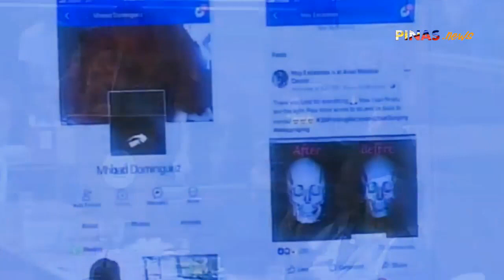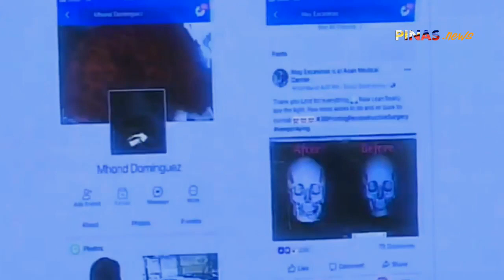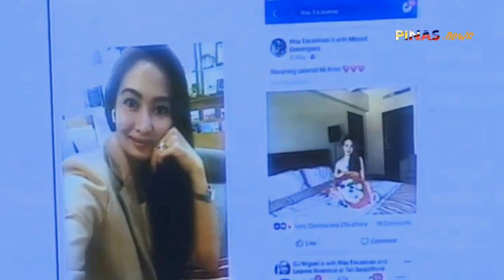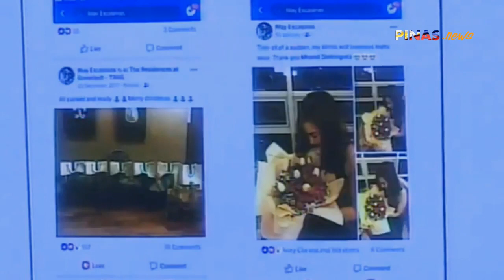Lacson BINUKING ang kasinungalingan ni Roque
👁 Buking si Roque

📺 ABOUT THIS CHANNEL: Pinas News channel is about selected video clips of latest news, speeches and interviews of President Rody Duterte, and a news vlog magazine where you can find latest news and crucial updates happening in the Philippines – 24/7!